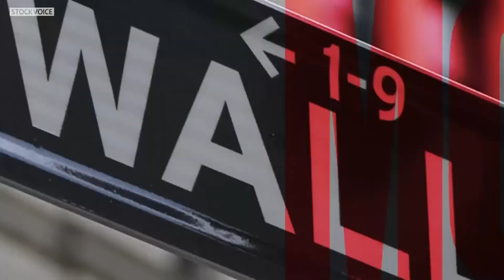【MoneyNeverSleeps】アンドリュー・レフト【07 SEP 2022 WORLD MARKETZ】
ずるいよ。いきなりサビからじゃ分からないよ。

動画の全編はこちら【有料動画視聴サービス「ストボ オンデマンド」】

「Prime Time Trader」に「Prime Time Market」をお届けいたします
STOCKVOICE INTERNATIONAL "WORLD MARKETZ"

●平日22:00-23:00+α SVTV&MX2で放送中
番組Twitter：＠wmz1729

東京市場を飛び出して、
欧米・米国市場の動向をLIVEでつなぐ、
日本発のマーケット情報番組。

他にはない日本初の「グローバル金融エンターテインメントShow」をお楽しみください。